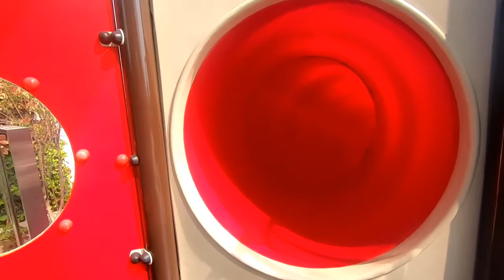Hồ bơi nàng tiên cá có thật sự tồn tại?!